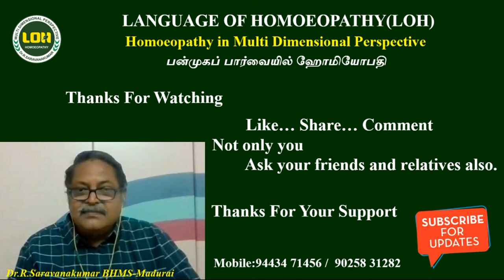BRYONIA ALBA # LOH # HOMOEOPATHY FOR BEGINNERS - 78 # Dr.R..Saravanakumar BHMS Madurai